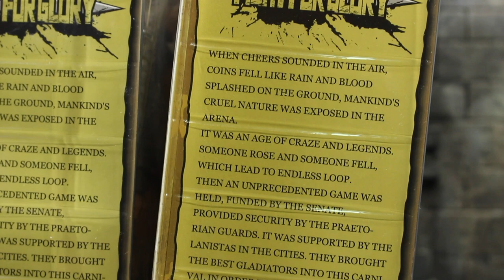รีวิว XesRay Khunuba Hyaena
มาถึงตัวสุดท้ายของเวฟแรกกันแล้วครับกับสินค้าของ XesRay
Khunuba Hyaena เป็นตัวที่ให้ของแถมมาคุ้มสุดๆเลยครับ
เป็นอย่างไรไปชมกันเลย!!!

ถ้าชอบใจอยากได้ไว้ครอบครอง ติดต่อที่